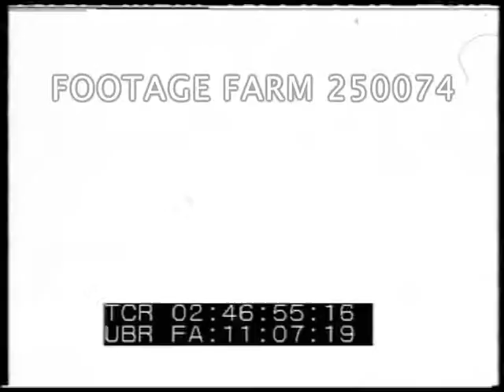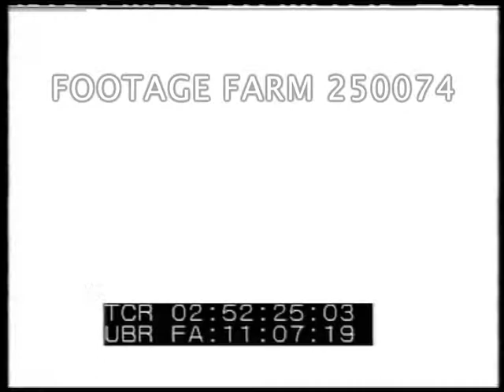1946, France: Spanish Government in Exile Meetings In France 250074-07 | Footage Farm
[Post-WWII - 1946, France:  Spanish Government in Exile Meetings In France]
Martinez Barrio, President of Spanish Republic in exile, down ship ladder / gangway to dock w/ first secretary & body guard, pose; walk along dock.  Arrived on Jamaique from New York.
02:46:59  Premier Jose Giral Pereira of Spanish Republican government at Orly airport.  On left Emmanuel d'Astier de la Vigarie (Minister of Interior in de Gaulle's govt in Algiers) who came to greet him.
02:47:58  Dr. Jose Giral Pereira, President of exiled Spanish Republican Govt leaving Cite Universitaire w/ son Antonio Giral who is his First Secretary.  The enter Park Montsuris w/ City University in background, sit down & talk in MCU.
02:49:00  Reception at Madame Malaterre-Sellier for Giral Pereira.  Present included  Paul Boncour;
02:49:18  MS Giral, Antonio de Aguirre (President of Euzkadi), Minister of Agriculture Jose E. Leiva.
02:49:29  MS Juan Saravia, Minister of Defense, Luis Nicolau D'Olwer, Ambassador to Mexico, Giral.
02:49:34  General view:  Saravia, Leiva, Francois Mauriac, Mme. Malaterre-Sellier, Jesuit Father Riquet, Giral.
02:50:00  Mauriac, Giral, Father Riquet.
02:50:09  Giral talking to guests.
02:50:35  Giral & Riquet.
02:50:54  Spanish personalities in Paris:  Mrs. Company widow of former President of Cataluna, General Requelme.  Dr. Juan Sgnazc, president of Union Nacional Espanola.  Dr. Carlos Marti , former Counsellor of Generality of Cataluna.
02:52:21  MCU Dr. Sgnazca & Marti talking.  ECU Marti.
02:52:31  MS l. to r. Rafaele Closas, former counsellor of Generality of Cataluna; Jose Tarradellas, former First Councellor of Generality of Cataluna, & Minister Mariano Auso, former Minister of Justice of Spanish Govt.
02:52:35  CU Auso lighting cigarette.  CU Tarradellas.  CU Closas.
02:52:58  Same three w/ Marti.
02:53:04  Ext of house & studio of Pablo Picasso in the Rue des Grands Augustin.  CU sign.
02:53:13  Entrance to Picasso's house in snow.
02:53:25  Int of Picasso studio w/ meeting of Friends of Spain.  People sitting around table in winter coats; CUs  & MCUs.  Unidentified.
02:54:30  MS & CU of Pablo Picasso talking.  Others talk, Picasso listening.
02:54:56  Ext w/ pedestrian along narrow sidewalk.  Paris street scenes.  US soldier cameraman films briefly as they enter subway.
Artist; Writer; Author; Painter; Post-WWII; Post-WW2;